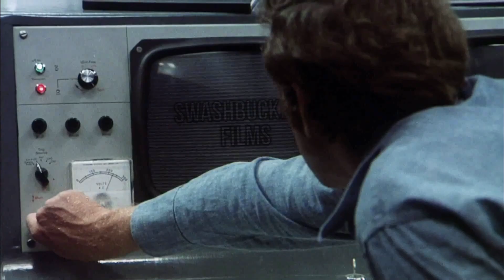Trailer de Phase IV de Saul Bass (ressortie)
Ressortie cinéma de Phase IV de Saul Bass en copie numérique restaurée le 13 septembre 2017, distribué par Swashbuckler Films